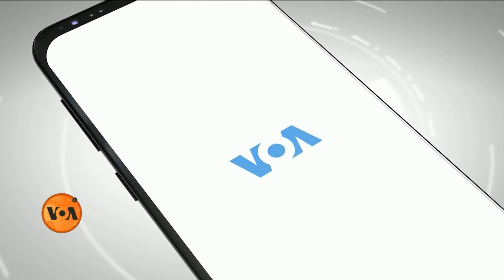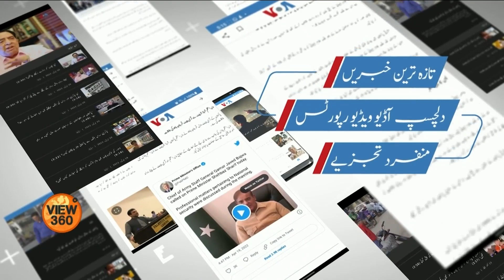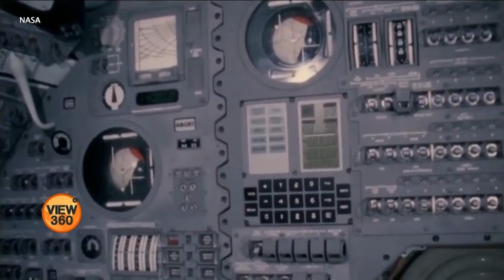VOA URDU| View 360 | December 16, 2022 | Growth in India is limited to a few sectors. Analyst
ویو 360 میں دیکھیے: روس سے متعلق پالیسی پر اختلاف کے باوجود بھارت اور امریکہ کے تعلقات میں چین کے حوالے سے تشویش  ایک مشترکہ  پہلو؛ ناسا  کا نیا پروگرام انسان کو چاند پر دوبارہ کیوں لے جانا چاہتا ۔ و ی او اے اردو کا پروگرام ویو 360 پاکستان میں ’آج نیوز‘ پر پیر تا جمعہ شام 7:30 بجے